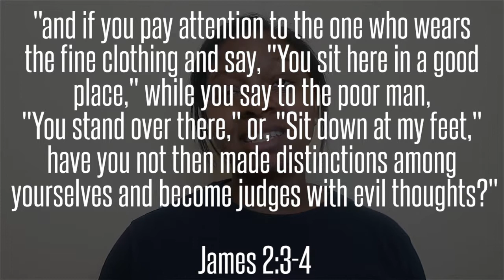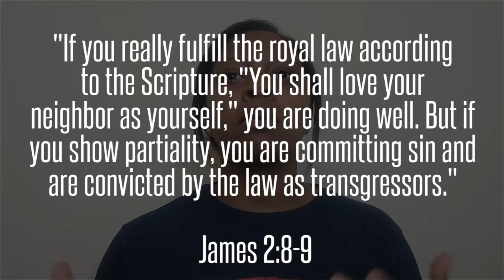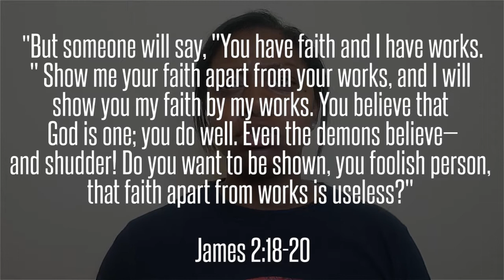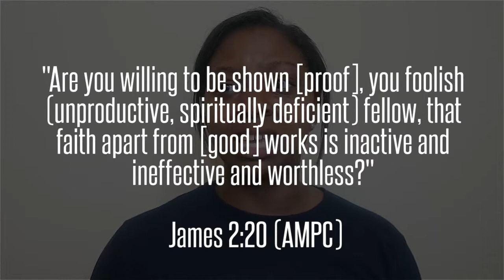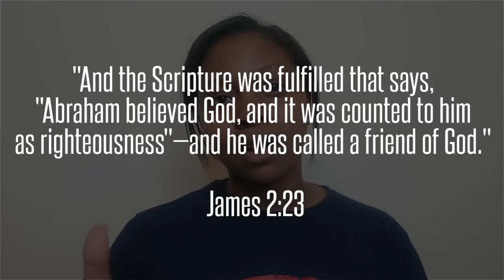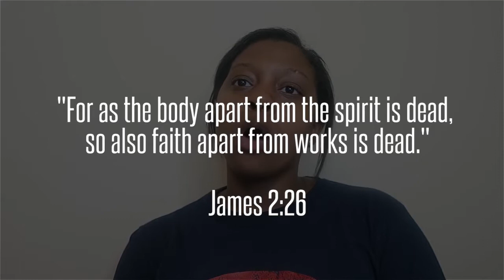The Sin Of Partiality: Faith and Works (James 2 Study)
WHEN YOU READ
- Read with an expectation that our faith will increase each time we read. (You cannot open the Bible not expecting to know more about God.)
- Read everything with an understanding of God's plan. (We won't add to or take away from God's plan that applies to us through Jesus, as it pertains to us.)
- Read everything with a GRACE mindset, and not a law-based mindset. (Remember, not dos and don'ts, but looking to know God and His ways through Jesus.)
- Read everything as confirmation, and not as a rebuttal. (Scripture confirms Scripture. Period. Always.)